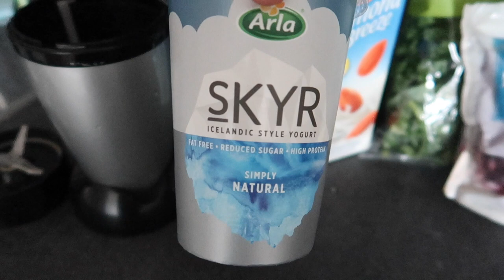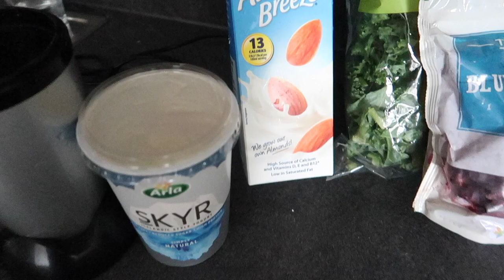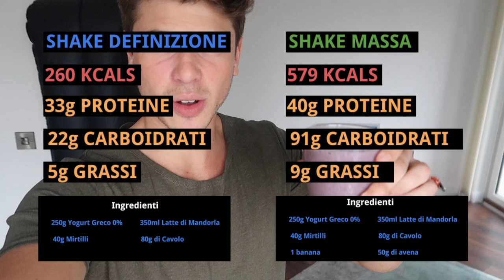IL MIGLIOR FRULLATO PER LA MASSA SENZA PROTEINE IN POLVERE! | MASS GAINER/PROTEIN SHAKE ESTIVO